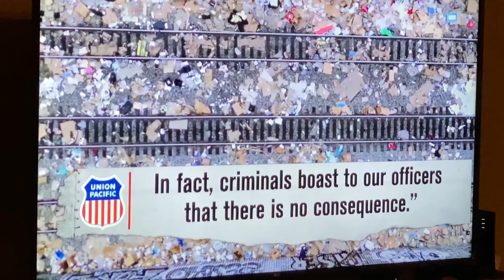Container Ships Robbed of Supplies Transported By Trains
Trains robbed of supplies from container ships
What's up My Hoodies, Welcome to Tommy Bites Homestead and Preps. We appreaciate you being here.

* 3 piece cast iron skillet set
* 24 Qt electric turkey roaster
* 84 piece garden tool set